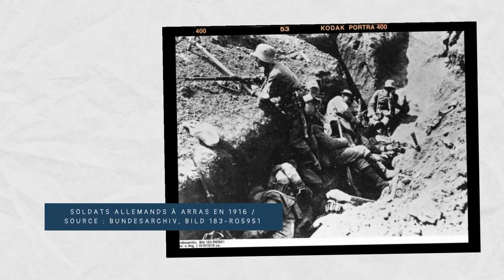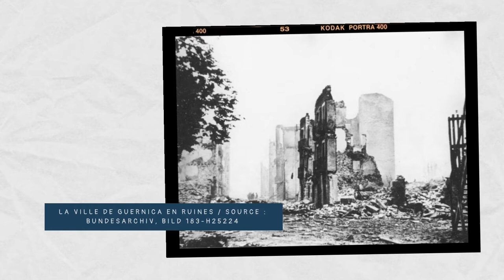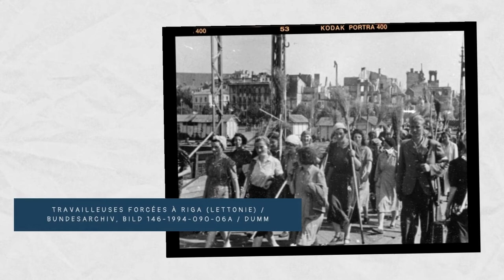Oskar Dirlewanger : la barbarie à l'état pur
Quand des officiers SS sont choqués par vos méthodes, ça en dit long sur vos méthodes. Retour sur le parcours glaçant d’un officier SS peu connu et de son unité.

Retrouvez aussi Phenomenal Teddies sur les réseaux…

… et sur son site

Si vous souhaitez en savoir plus sur l’histoire de la brigade Dirlewnger,  je vous conseille « Les chasseurs noirs : la brigade Dirlewanger » de Christian Ingrao.